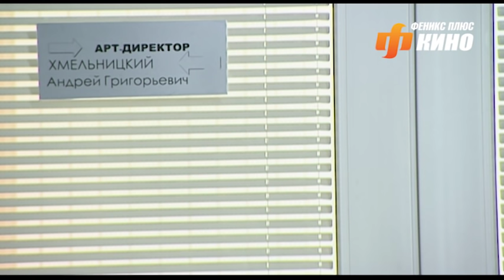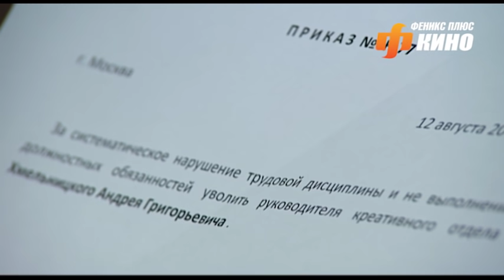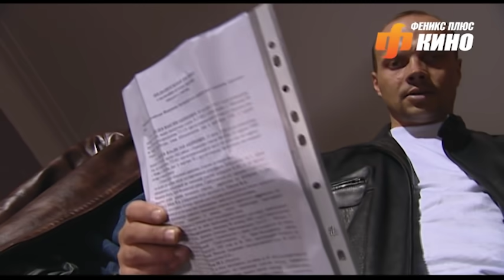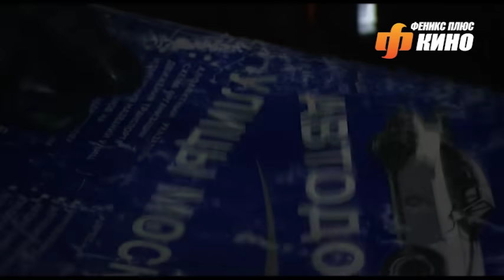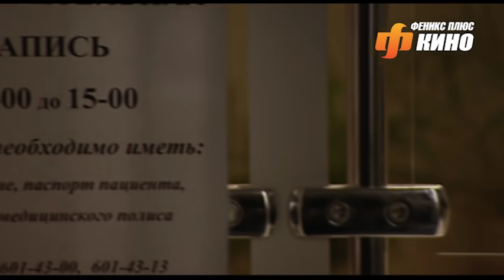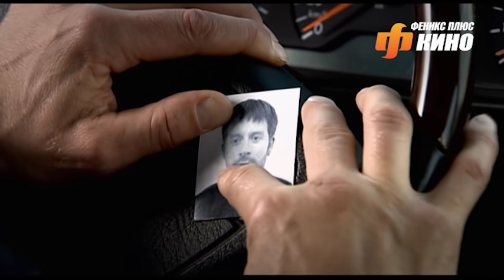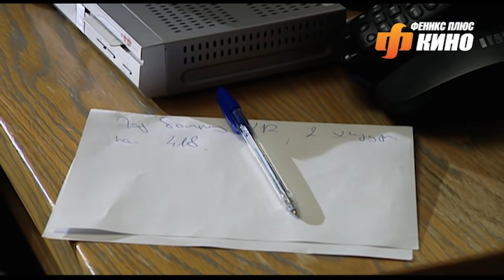Заповедник страха. Все серии. Феникс Кино. Боевик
Молодой человек Андрей Хмельницкий, по прозвищу Хмель, в один прекрасный день остается не у дел. Он теряет работу и влезает в долги. Доведенный до отчаяния, он готов на все, чтобы раздобыть денег...
И тут Хмель получает предложение, от которого не может отказаться: ему предлагают за хороший гонорар поиграть...

Жанр: боевик
В ролях: Григорий Данцигер, Лидия Милюзина, Сослан Фидаров, Сергей Костылев, Владимир Пивоваров, Сергей Рост, Олег Исаев, Вячеслав Яковлев, Андрей Казаков, Евгений Атарик, Ольга Сташкевич, Константин Желдин, Раиса Конюхова, Борис Эстрин, Вячеслав Гришечкин и др.

Заповедник страха. Сериал. Феникс Кино. Боевик

Единственный официальный канал в YouTube, где можно посмотреть сериалы "Всегда Говори Всегда", "Брак по завещанию", "Условия контракта", "Улыбка пересмешника", "Двойная жизнь", "Любовь по приказу", "Поздний срок", "Такая, как все", а также их продолжения и многие другие замечательные сериалы, многие из которых доступны в HD.